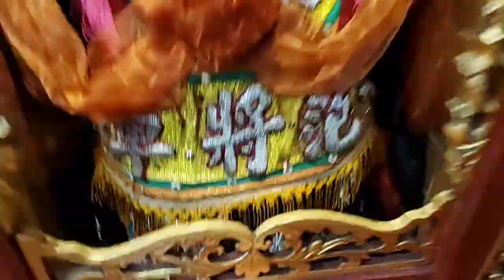庚子年（農）11/18 辛丑年（國）1/1【台北江靈安社】 歲次辛丑年正副爐主過爐大典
頭家：臺北市周佩蓉小姐厝

台北霞海城隍廟